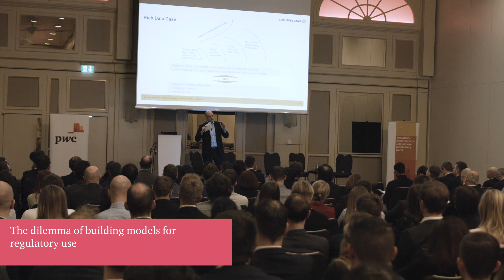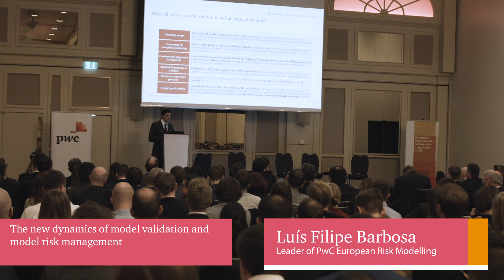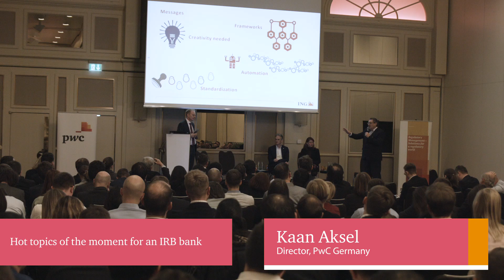Impressions from the "Inspiring Credit Risk Modelling Conference 2020"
More than 200 guest participated in this great event. Inspiring presentations and networking on credit risk modelling, Basel IV, machine learning, AI and a great Quiz!
See you on the 2nd "Inspiring Credit Risk Modelling Conference 2021"!